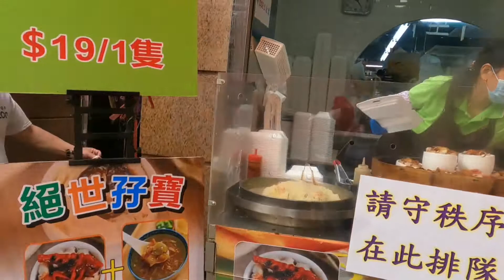Discovering Tai po Hongkong// during pandemic// walking tour